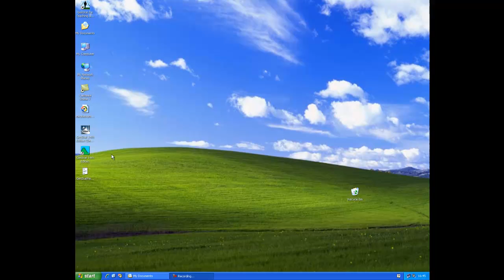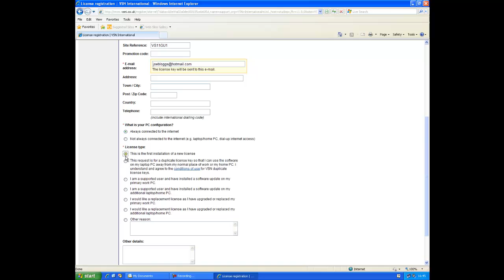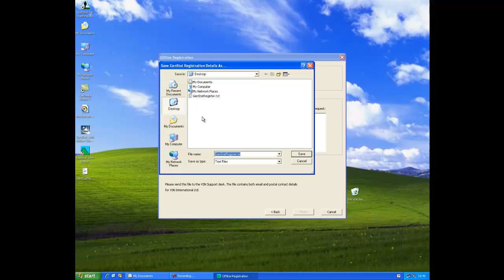Como registrarse para una clave de licencia independiente de GenStat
Como registrarse para una clave de licencia independiente de GenStat después de haber comprado el software.